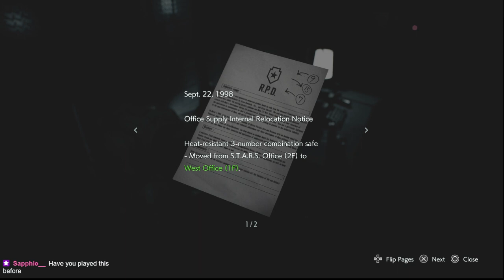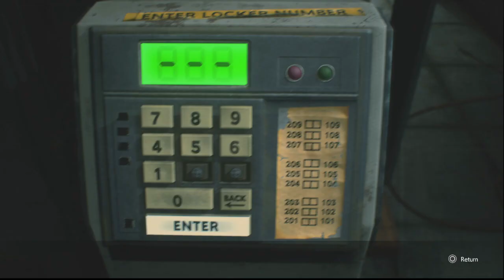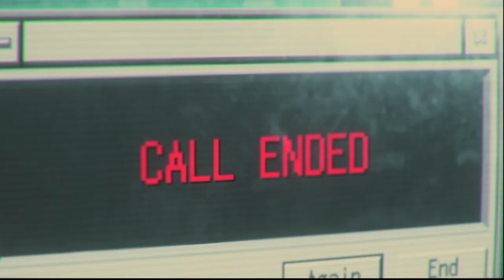Resident Evil 3 Remake (Part 7)